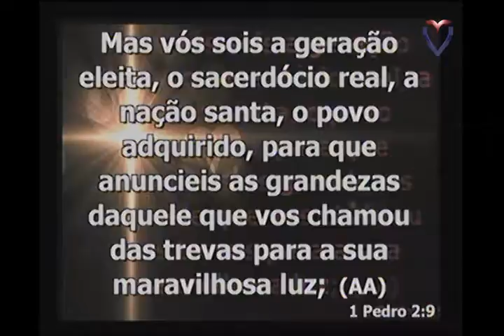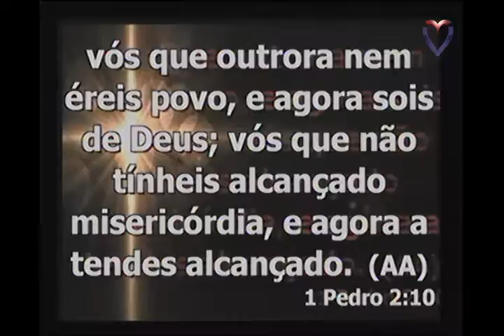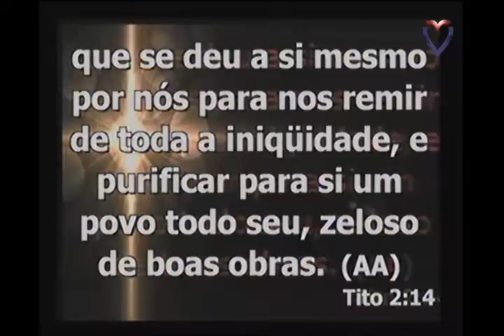Culto manha 15 01 2017 Pr Brito